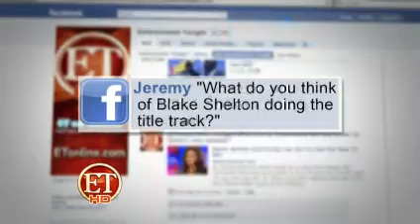Entertainment Tonight 'Footloose' (Kenny Wormald & Julianne Hough)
Entertainment Tonight 'Footloose'
With Kenny Wormald & Julianne Hough